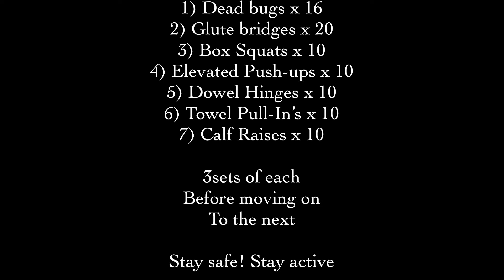Fit for Life: Beginner Home Training Program